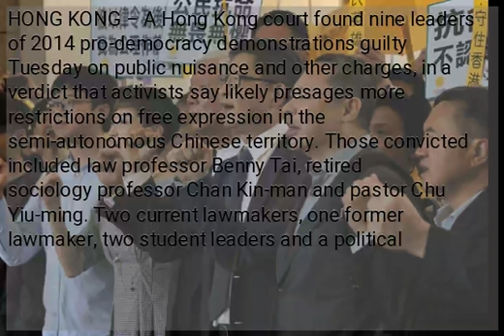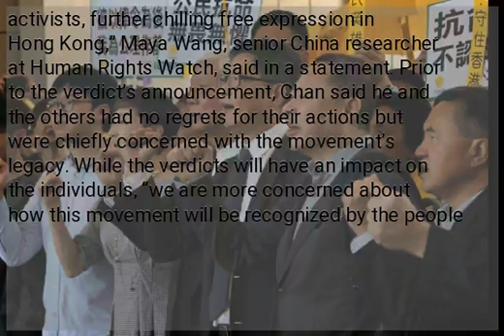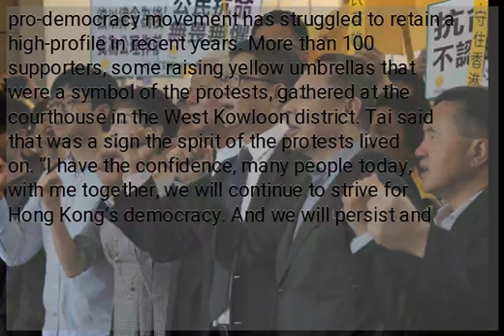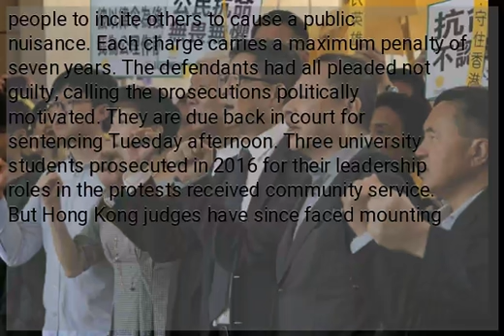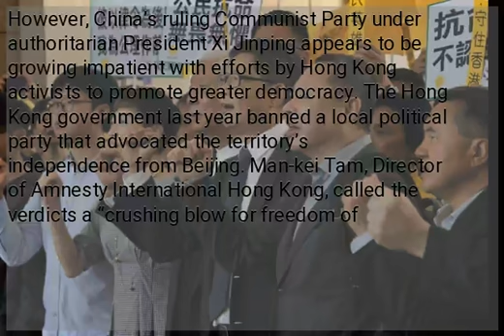9 leaders of Hong Kong pro-democracy protests found guilty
HONG KONG – A Hong Kong court found nine leaders of 2014 pro-democracy demonstrations guilty Tuesday on public nuisance and other charges, in a verdict that activists say likely presages more restrictions on free expression in the semi-autonomous Chinese territory. Those convicted included law professor Benny Tai, retired sociology professor Chan Kin-man and pastor Chu Yiu-ming. Two current lawmakers, one former lawmaker, two student leaders and a political activist were also found guilty. The nine were leaders of the non-violent “Occupy Central” campaign to demand the right of the city’s population to choose its own leader rather than merely approve a candidate picked by Beijing. “Hong Kong courts, by labeling peaceful protests in pursuit of rights as public nuisance, are sending a terrible message that will likely embolden the government to prosecute more peaceful activists, further chilling free expression in Hong Kong,” Maya Wang, senior China researcher at Human Rights Watch, said in a statement. Prior to the verdict’s announcement, Chan said he and the others had no regrets for their actions but were chiefly concerned with the movement’s legacy. While the verdicts will have an impact on the individuals, “we are more concerned about how this movement will be recognized by the people of Hong Kong,” Chan said. Hong Kong’s biggest popular protest in recent years, also known as the umbrella movement, laid siege to government headquarters and paralyzed Hong Kong’s financial district for 79 days. Thousands staked out encampments on major thoroughfares. Several hundred were arrested. The movement fizzled without winning concessions from the Hong Kong government for free elections and the pro-democracy movement has struggled to retain a high-profile in recent years. More than 100 supporters, some raising yellow umbrellas that were a symbol of the protests, gathered at the courthouse in the West Kowloon district. Tai said that was a sign the spirit of the protests lived on. “I have the confidence, many people today, with me together, we will continue to strive for Hong Kong’s democracy. And we will persist and we will not give up,” Tai said. Ranging in age from their 30s to 70s , the nine defendants span generations of Hong Kong citizens who have been agitating for full democracy. Tai, Chan and Chu were found guilty of conspiracy to cause a public nuisance. Tai and Chan were also found guilty of inciting others to cause a public nuisance, while the other six were found guilty of inciting others to cause a public nuisance, as well as inciting people to incite others to cause a public nuisance. Each charge carries a maximum penalty of seven years. The defendants had all pleaded not guilty, calling the prosecutions politically motivated. They are due back in court for sentencing Tuesday afternoon. Three university students prosecuted in 2016 for their leadership roles in the protests received community service. But Hong Kong judges have since faced mounting pressure from Beijing to hand down heavier sentences to deter future protests. Some fear that central government meddling will erode judicial independence, a bedrock value that undergirds the city’s standing as a global business capital. The former British colony was handed over to Chinese rule in 1997 under an agreement in which China promised it could retain its own laws, economic system and civil rights for 50 years. However, China’s ruling Communist Party under authoritarian President Xi Jinping appears to be growing impatient with efforts by Hong Kong activists to promote greater democracy. The Hong Kong government last year banned a local political party that advocated the territory’s independence from Beijing. Man-kei Tam, Director of Amnesty International Hong Kong, called the verdicts a “crushing blow for freedom of expression and peaceful protest in Hong Kong.” “The government is increasingly using prosecutions as a political tool to target peaceful activists, abusing the law to silence debate about sensitive issues such as Hong Kong democracy and autonomy,” Tam said.